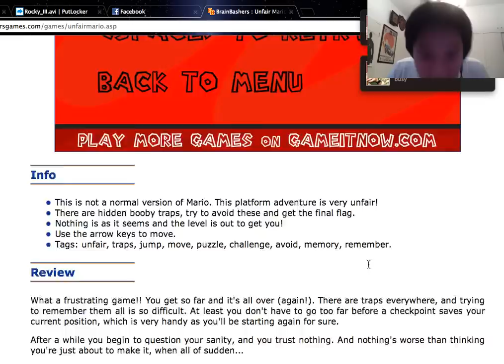Darren Rages - Unfair Mario [HD]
WOW i suck at this game butttt i blame the POTATOES THEIR HUNTING ME DOWN.